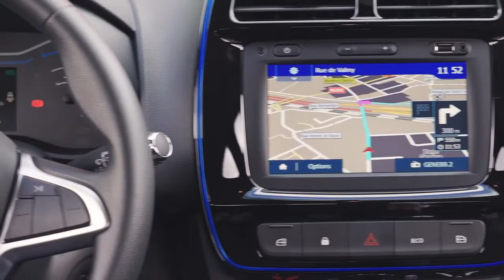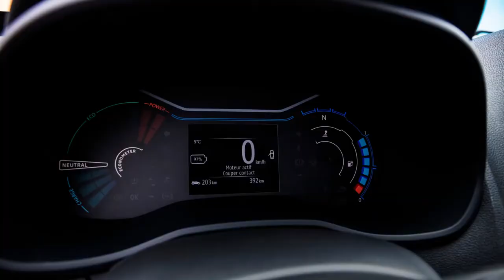The 2021 New Electric Dacia Interior, Exterior,